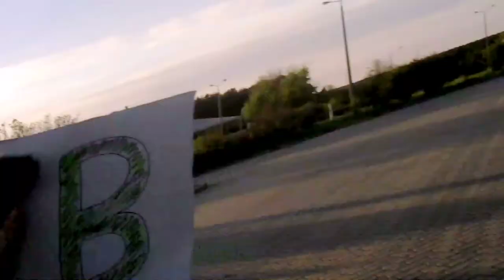Freak in die Welt: April 2013 - Halle und Berlin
Mein neuer Reisepodcast:
Für den Schnitt eines DokuVideos war ich in Halle und bin anschließend nach Berlin zur Hochzeit eines guten Freundes getrampt.